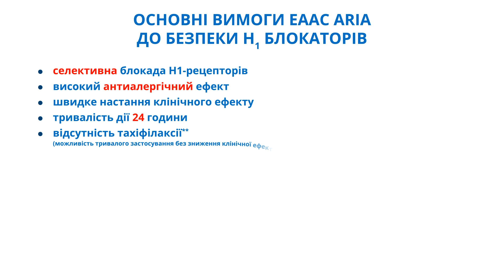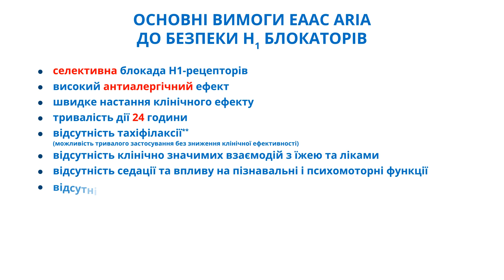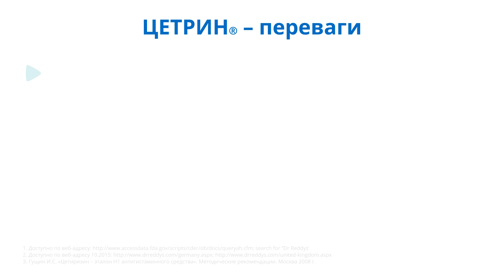Алергічний риніт: фармакотерапія, ARIA 2019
Ступеневий підхід до медикаментозної терапії алергічного риніту. Основні вимоги  EAAC ARIA до безпеки H1 блокаторів. Фармакокінетичні особливості Цетиризину. Переваги Цетрину.